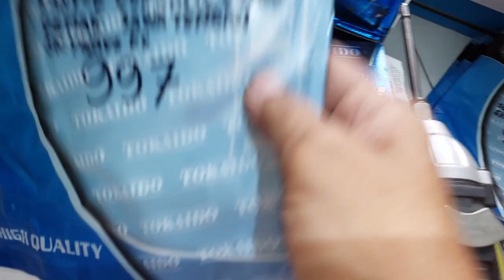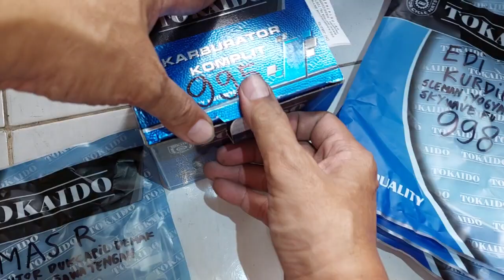997.KARBURATOR MASTER KWANG SKYWAVE MAS R KANTOR DUKCAPIL DEMAK JAWA TENGAH